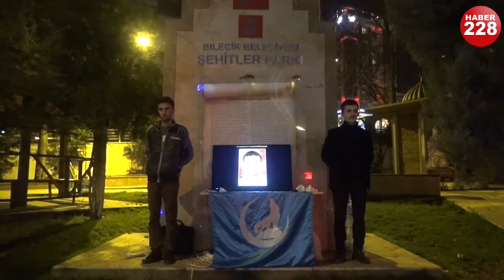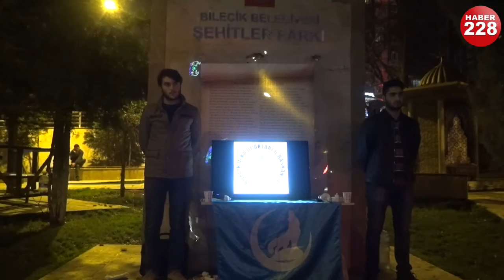BİLECİK ÜLKÜ OCAKLARINDAN ŞEHİTLERE SAYGI NÖBETİ